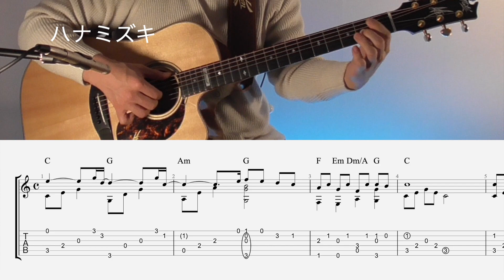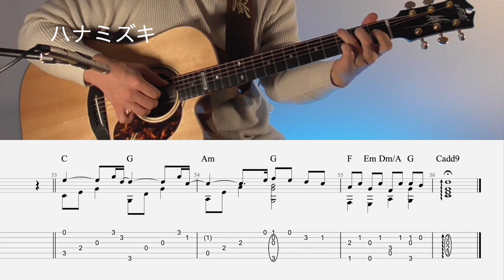(TAB)ハナミズキ/一青窈 アコースティック・ギターアレンジ [ solo guitar ]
ソロギターで弾いてみました。